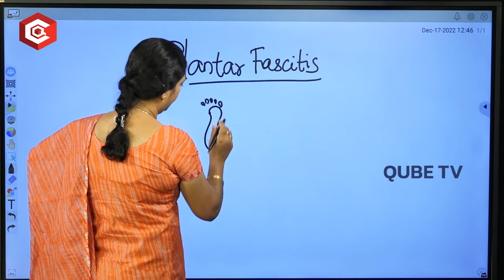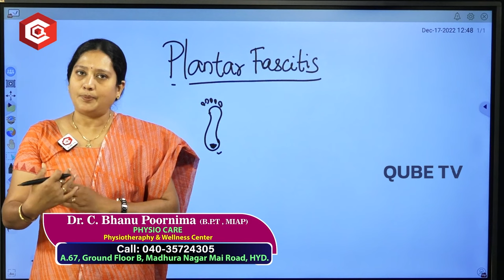Heel Pain in Telugu | Plantar Fascitcs | Main Cause of Plantar Fasciitis | Dr Bhanu Poornima